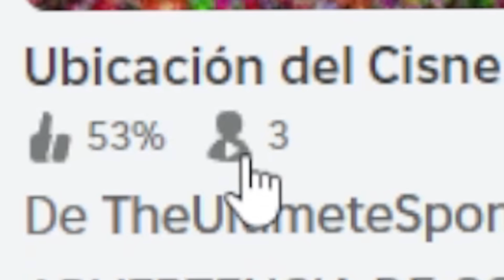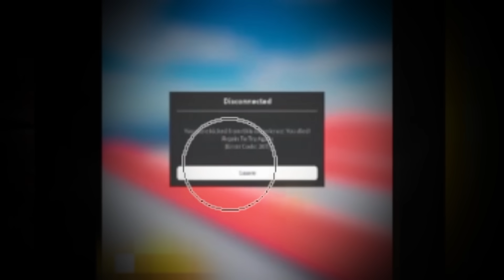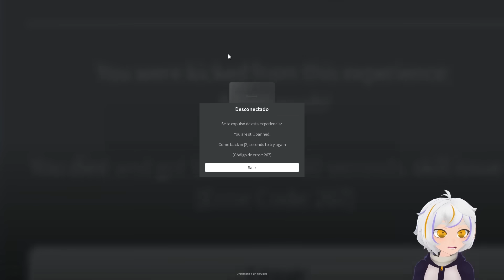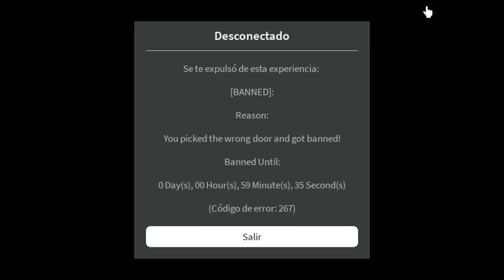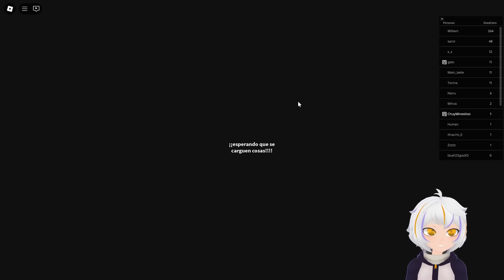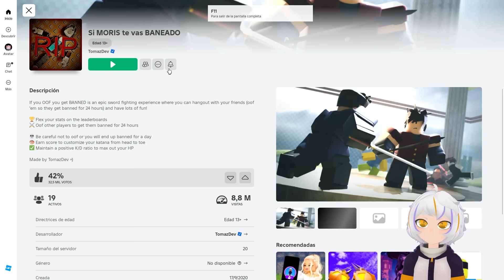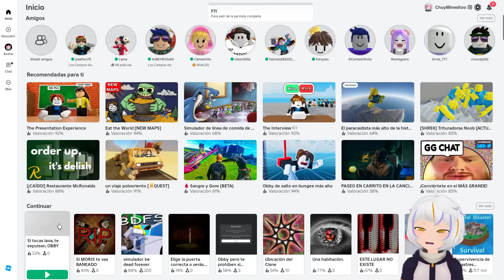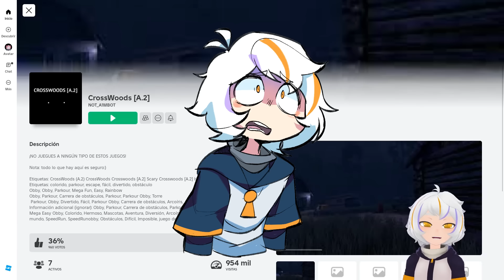Probé JUEGOS QUE TE BANEAN en ROBLOX 😱😈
El día de hoy vamos a ver Los Juegos que te Banean de Roblox, así es Intenté que me Banearan de Todos los Juegos en Roblox y estos son los Juegos Porhibidos de Roblox ¿Conseguiremos Sobrevivir?

Aunque esto parezca un video de Probé Juegos Que Te BANEAN En ROBLOX Gelo 2 o INTENTÉ QUE ME BANEARAN de TODOS LOS JUEGOS ChuuyMine, tampoco es un video de DESTRUYE A LA ABUELA MOMENTOS DIVERTIDOS RoxiCake Gamer, ENCUENTRO EL FINAL BUENO Y MALO DE SPRUNKI Fubia o Probé Los JUEGOS PROHIBIDOS de ROBLOX ChuuyMine, así que si te gustan los juegos populares de celular, este video te va a encantar